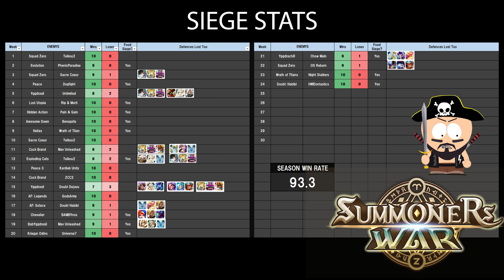G3 Siege Wars - Zquad Sero v Squad Zero v Zax Cro Club | Summoners War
Timestamps
00:00 start
01:00 Jeanne Helena Leo v Clara Savannah Theomars
03:00 Feng Velajuel Aliyah v Clara Savannah Theomars
04:46 Maximilian Woonsa Amber v Carcano Lui Mei Theomars
05:34 Galleon Bernard Julie v Moore Kiki Nora
06:27 Susano Wayne Covenant v Clara Eshir Monte
07:48 Gin Dova Lushen v Sylvia Lui Mei Theomars
08:26 Verad Tiana Asima v Nepthys Nora Amber
09:06 Gin Dova Lushen v Sylvia Lui Mei Theomars
09:40 Bolverk Windy Amelia v Nepthys Lui Mei Kinki
11:39 Susano Wayne Covenant v Clara Eshir Monte

Thanks for taking the time to watch, comment, like and sub it really means alot to me.

Thanks
Amiza